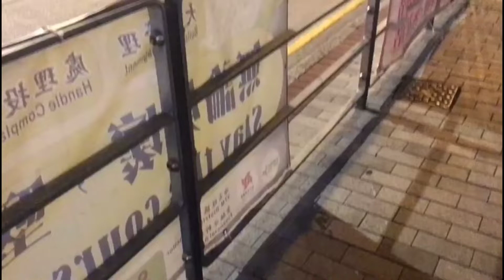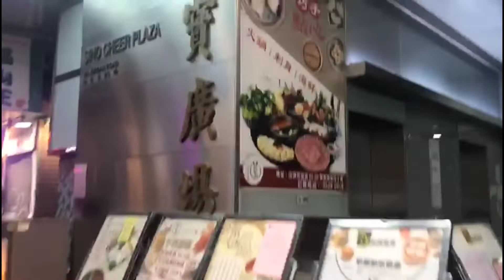Walk Around In Jordan, Yau Ma Tei In August 2022 油麻地冠南華「最幸福霓虹燈」